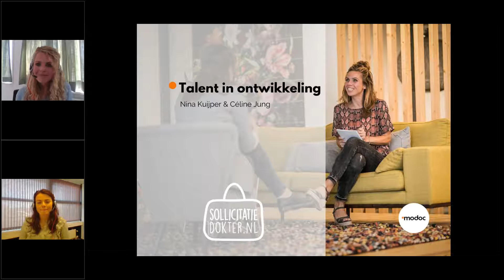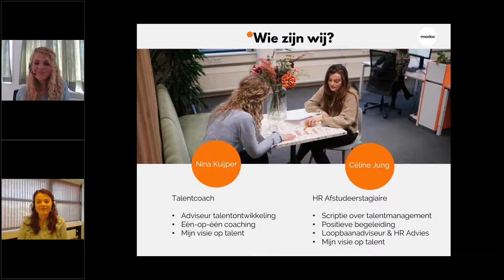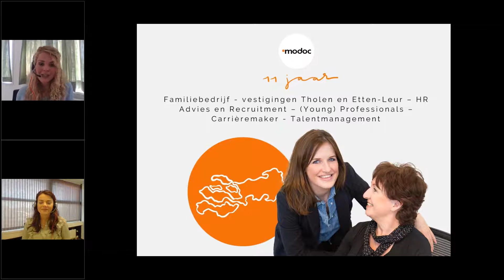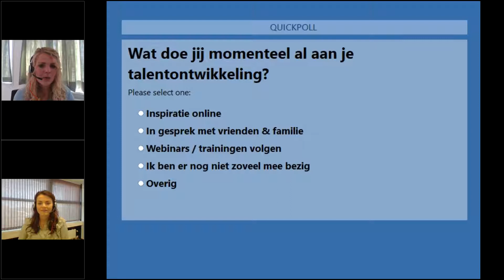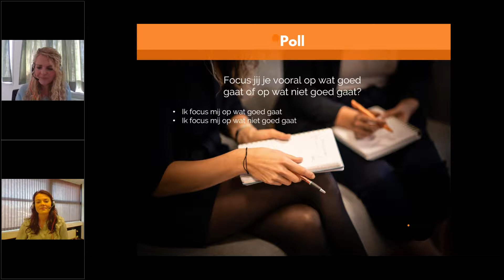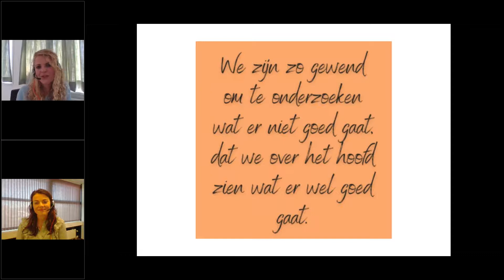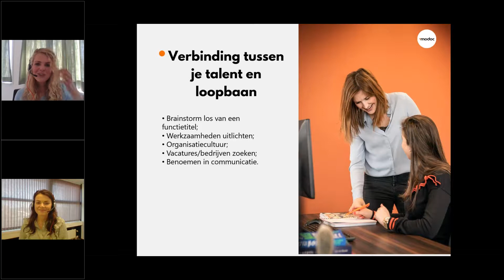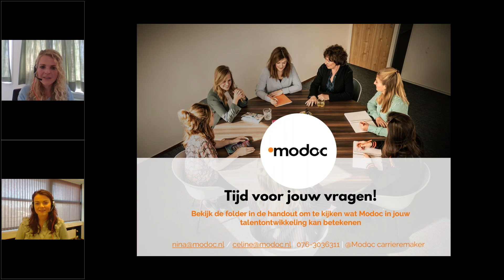Talent in ontwikkeling (Nationale Sollicitatiedag)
Wat is jouw talent? Als je gaat solliciteren is het van belang dat je zelf weet welke talenten je wilt gaan inzetten. Hoe kom je erachter wat jouw talenten zijn? En hoe zorg ervoor dat je een baan kiest die hierop aansluit zodat je ze nóg beter kunt maken. In dit webinar neemt Nina Kuijper van Modoc je mee in hoe je achter je (soms voor jou vanzelfsprekende) talenten komt en op welke manier je deze het beste kunt inzetten en ontwikkelen.